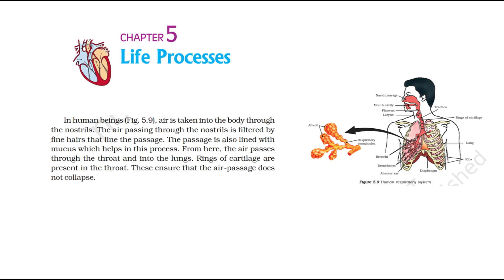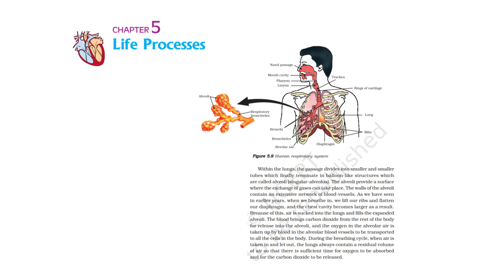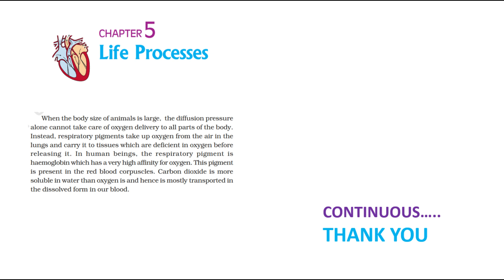LIFE PROCESSES - NCERT / CBSE 10TH SCIENCE/BIOLOGY CHAPTER5 PART 5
In this video, we'll cover everything you need to know about LIFE PROCESSES as per the NCERT/CBSE 10th SCIENCE/BIOLOGY syllabus. Watch this video to understand the basics of ANIMAL'S AND HUMAN'S LIFE PROCESSES in a simple and easy-to-understand way.
Learn all about biological concepts in this comprehensive video covering NCERT/CBSE 10th Biology Chapter 5,   part5. Understanding these concepts is crucial for success in your exams and this video will help you prepare with ease. Watch now to master the topic of LIFE PROCESSES